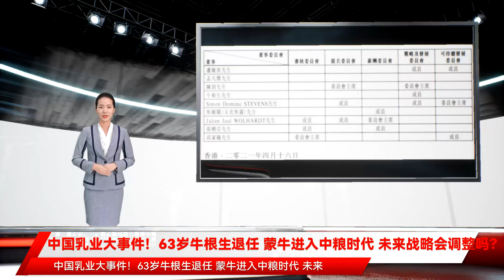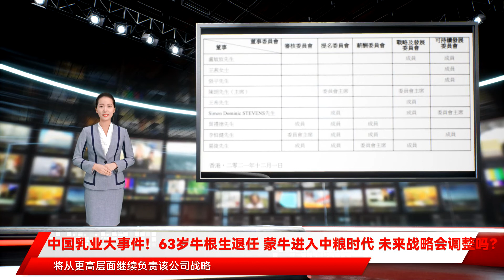中国乳业大事件！63岁牛根生退任 蒙牛进入中粮时代 未来战略会调整吗？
原标题：中国乳业大事件！63岁牛根生退任 蒙牛进入中粮时代 未来战略会调整吗？ 牛根生正式离开了蒙牛。11月30日晚，蒙牛乳业（2319.HK）在港交所公告董事变更信息。其中，创始人牛根生因退休并拟将更多时间投入慈善工作原因，辞任该公司非执行董事及该公司战略及发展委员会成员，自12月1日生效。11月30日至12月1日，蒙牛乳业股票画出两条阴线，股价收报43.5港元，市值1720亿港元。11月30日晚间，中国蒙牛乳业有限公司（简称蒙牛乳业，股票代码2319.HK）发布董事会成员变更公告显示，自12月1日起。牛根生辞任该公司非执行董事，及战略及发展委员会成员，并解释称他辞任主要系退休并拟将更多时间投入慈善工作。牛根生，1958年1月25日生于内蒙古呼和浩特，他带有传奇色彩的经历常常为人称道。牛根生1978年开始从呼和浩特大黑河牛奶厂的一名养牛工人做起，后来又在伊利工作了十几年，位至生产经营副总裁后离开。牛根生于1999年同其他9位发起人，一起创立内蒙古蒙牛乳业股份有限公司（如今上市企业蒙牛乳业的主营子公司，下称“内蒙古蒙牛”），该公司后于2003年4月更名为内蒙古蒙牛乳业（集团）股份有限公司。那一年，牛根生41岁。很快蒙牛便成为中国又一乳业巨头。2020年蒙牛营业收入达到760亿元、净利润35亿元；2021年上半年该公司实现营收459亿元、净利润29.5亿元。据蒙牛官网称该公司还是全球8强乳品企业。除中国内地外，蒙牛产品还进入了东南亚、大洋洲、北美等区域的十余个国家和地区的市场。蒙牛发展过程中经历了几大重要节点，其中最关键的当属上市。蒙牛乳业2004年6月在香港上市，成为内地第一家在港上市的乳制品企业。彼时，牛根生担任该公司董事长兼总裁，当时他已在中国从事乳制品行业超过25年，对蒙牛发展一直担当重要的管理和领导角色。上市后四五年，蒙牛迎来重大变化。先是2008年牵涉进“三聚氰胺事件”而陷入危机；次年的7月，引入中粮集团作为最大战略投资者。中粮彼时与厚朴投资共同组建一家特殊目的公司（中粮持股70%）注资蒙牛，以每股17.6港元的价格，投资超过61亿港元，获得蒙牛乳业20.03%股权，成为蒙牛第一大股东。入主蒙牛后，中粮在蒙牛乳业董事会中占3个非执行董事名额、厚朴投资占1个非执行董事名额。这次牛根生的职务变化，被认为是一退一进。内蒙古蒙牛是牛根生最初成立的企业，也是上市的蒙牛乳业的主要资产和主营子公司，中粮系人士接棒牛根生执掌内蒙古蒙牛，意味着蒙牛正式进入中粮系。蒙牛乳业彼时表示，牛根生辞去内蒙古蒙牛董事长职务，转任蒙牛乳业董事会主席后，将从更高层面继续负责该公司战略；而中粮总裁的接任有利于蒙牛乳业和中粮资源的合作。又经过两年的交接和过渡，2011年6月11日，蒙牛乳业公告称，牛根生辞任董事会主席一职，同时委任中粮集团彼时董事长为董事会新主席。公告当时还表示，牛根生今后将主要投入慈善工作，但保留蒙牛乳业非执行董事一职。这意味着，牛根生将离开蒙牛的经营管理核心工作。公告称，牛根生此番辞任系因退休并拟将更多时间投入慈善工作。十多年来，牛根生在慈善上动作不少。他是老牛基金会创始人、名誉会长，2010年年底因将名下的境外蒙牛股权资产全数捐出，投入公益慈善事业，被称为“全球捐股第一人”。天眼查信息显示，牛根生有投资的企业还有10家，包括内蒙古馨牛畜牧业投资管理有限公司、内蒙古蒙牛生物质能有限公司、北京地球脑科技股份有限公司、化德县善融商贸有限公司、乌兰察布市善融商贸有限公司、共赢链（北京）信息技术有限公司、内蒙古赛因信息技术有限公司等，其中仅内蒙古蒙牛生物质能有限公司等少数通过董事等人员与蒙牛乳业存在一定关联。自2009年7月战略投资蒙牛以来，中粮集团已入主蒙牛12年。蒙牛乳业最新公告的董事会变更信息显示，中粮进一步增加了在蒙牛的话语权。辞任董事的除了牛根生，还包括：孟凡杰辞任执行董事，焦树阁（又名焦震）辞任独立非执行董事及薪酬委员会成员，Julian Juul Wolhardt 辞任独立非执行董事、薪酬委员会主席、审核委员会成员及提名委员会成员，张晓亚辞任独立非执行董事、审核委员会成员及薪酬委员会成员，邱家赐辞任独立非执行董事、审核委员会主席及可持续发展委员会成员。其中，孟凡杰因工作调任的原因辞任；焦树阁、Wolhardt 及张晓亚均已担任该公司独立非执行董事超过 9 年，基于公司之良好企业管治而决定提出请辞；邱家赐因欲专注于其他工作事务辞任。蒙牛乳业董事变更前董事会成员：蒙牛乳业最新董事会成员：